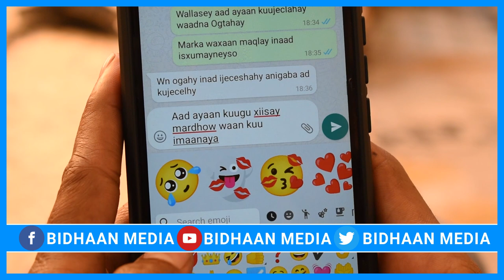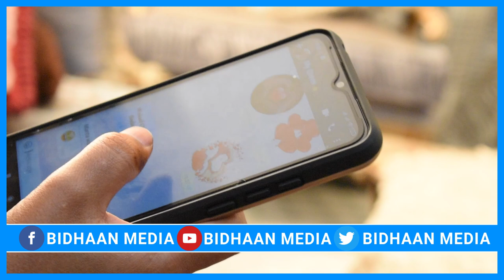RIWAAYAD MUCJISA HUBSIIMO HALBAA LA SIISTA!!!!!!!!!!!!!